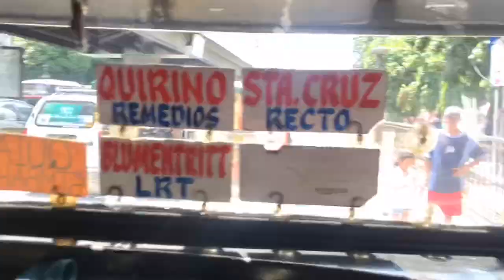UKAY-UKAY worth P500 challenge | pero P320 lang nagastos, okay na! Haha | Jerald Delima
Hi guys!